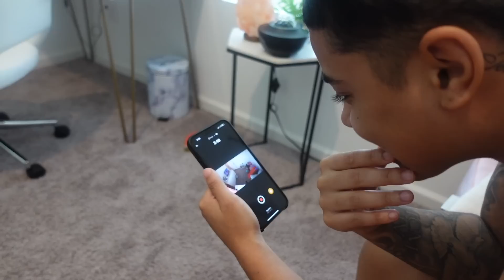HIDDEN CAMERA ON OUR 1 YEAR OLD!! *SHOCKING* 😳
Aliexpress & Jigsaw Puzzle